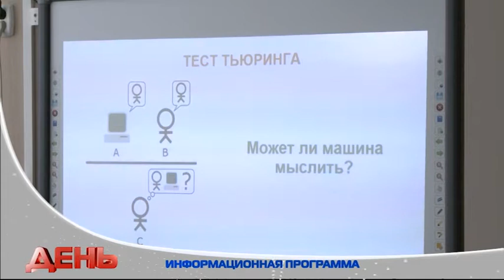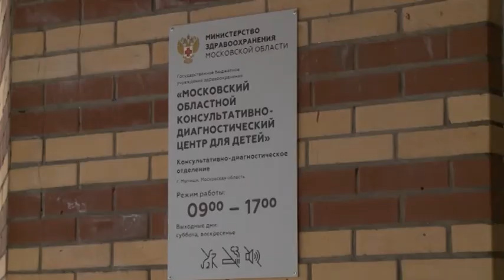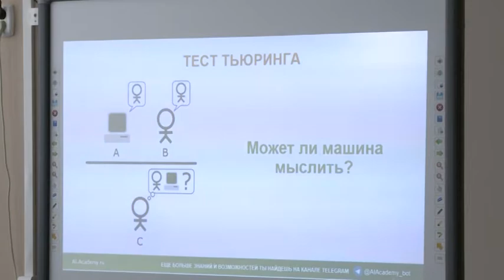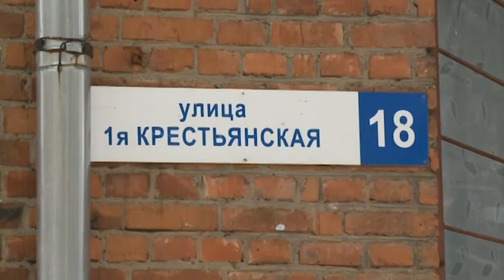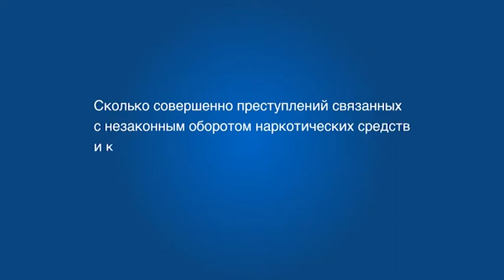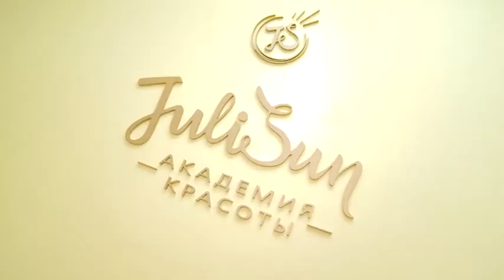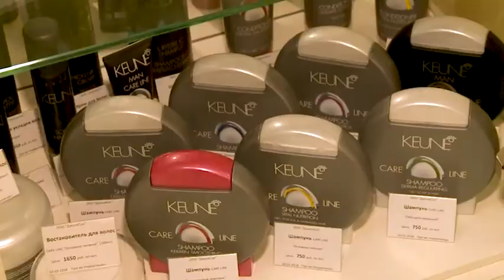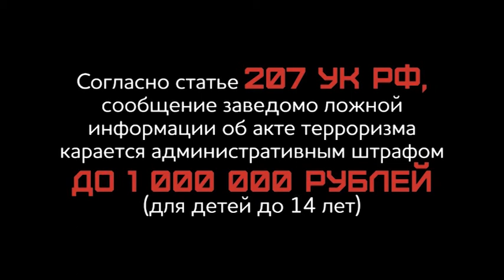Информационная программа «День» от 06 марта 2018 г. Первый Мытищинский.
Информационная программа «День» от 06 марта 2018 г.